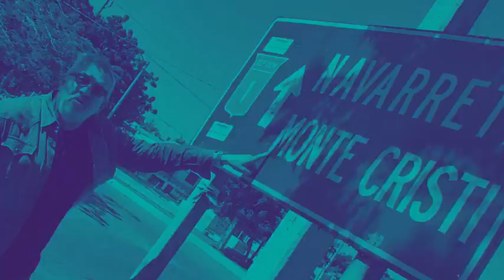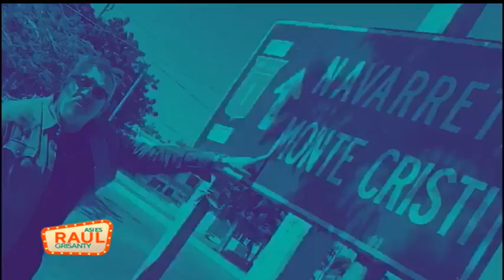Así es Raul Grisanty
RaulGrisantyPadre y FedericoBasilis conversando sobre la inauguración de la casa de Navidad en el ayuntamiento de SantiagoDeLosCaballeros RD a manos del alcalde